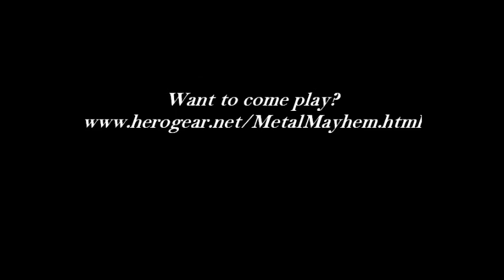Sound check Shipping off to Boston.wmv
Testing our equipment for Metal Mayhem, a Rock Band charity event for Child's Play. Want to be a part of the show?